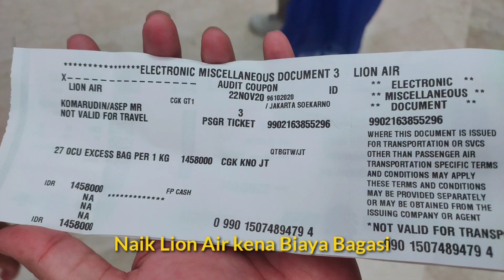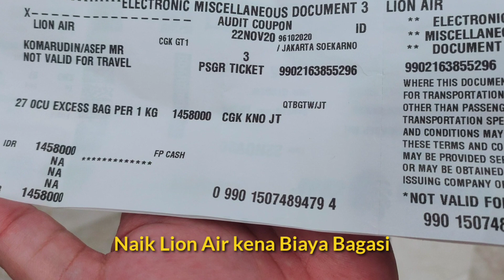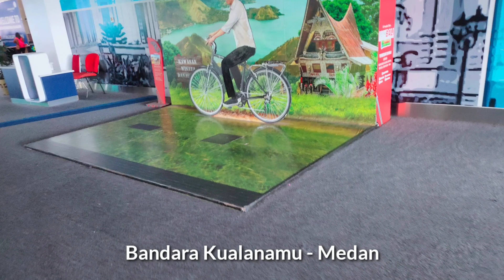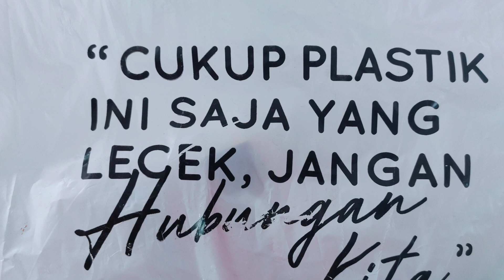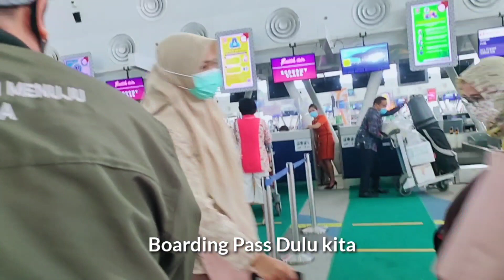Trip - Ke Kota Medan Session 2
Trip - Menuju Kota Medan Sesi 2

Horasss medan.
Perjalanan ini adalah ringkasan dokumentasi saya selama dimedan dalam Tugas..

Perjalanan ke Medan saya lakukan 2 Sesi, untuk sesi 1 pada bulan September 2020 dan sesi 2 pada Bulan November 2020:

EDIT VIDEO :
- Aplikasi edit Video : Kinemaster Pro
- Thumbnail : Apk. Picsay Pro